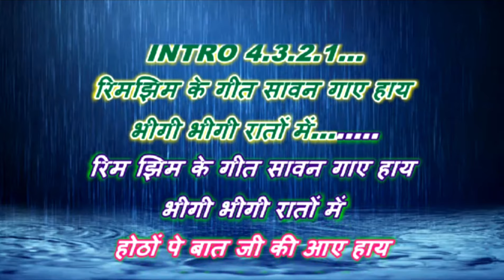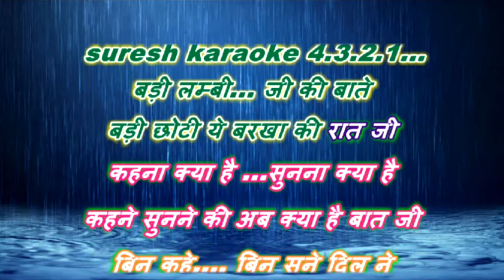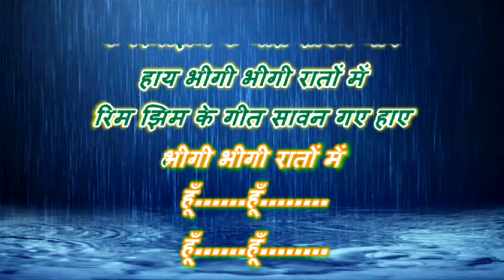rimjhim ke geet sawan _ with female lyrics scrolling